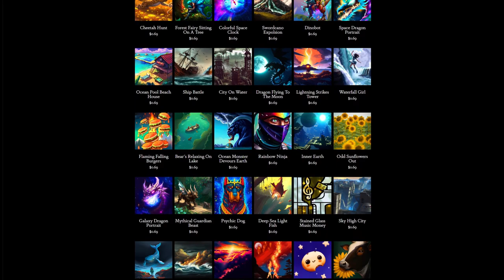Day 335: Saratoga (song only)